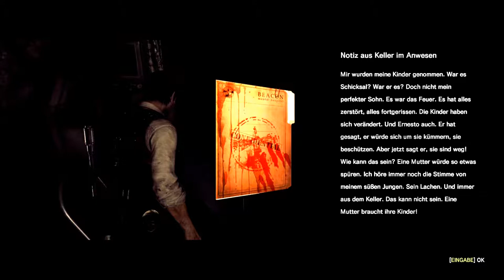THE EVIL WITHIN [USK +18] # 046 - Tödliches Karussell - Let´s Play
VIDEOBESCHREIBUNG

ELEX
gekauft bei Steam